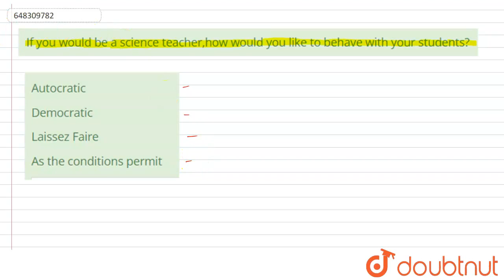If you would be a science teacher,how would you like to behave with your students? | CLASS 14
If you would be a science teacher,how would you like to behave with your students?
Class: 14
Subject: CDP
Chapter: PRACTICE SET-13
Board:CTET

👉 Have Any Query? Ask Us.